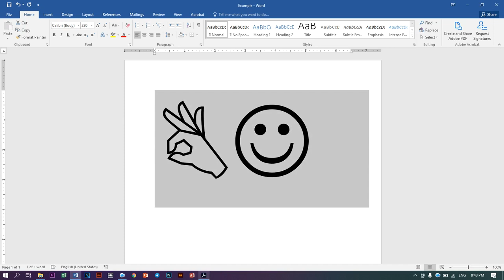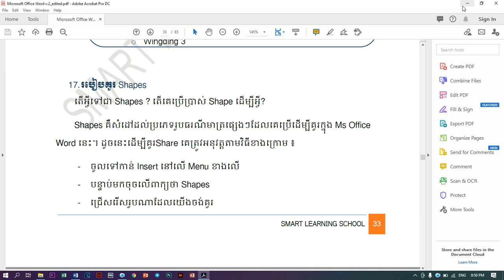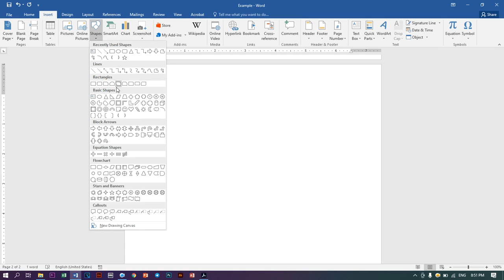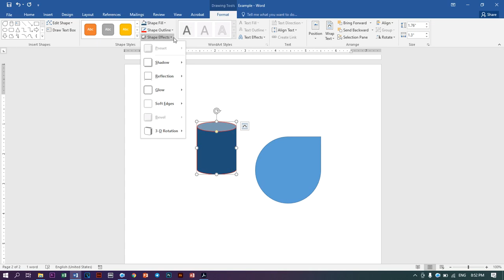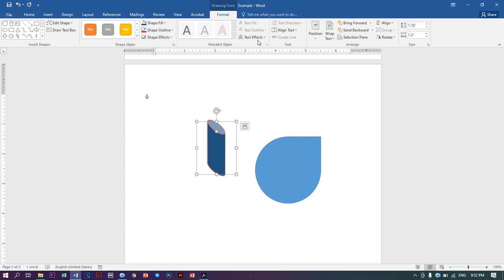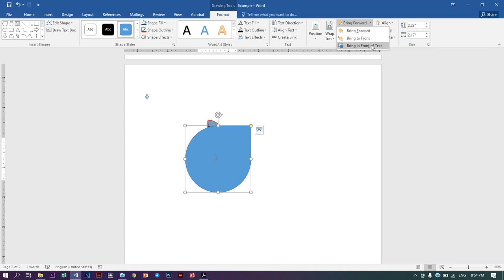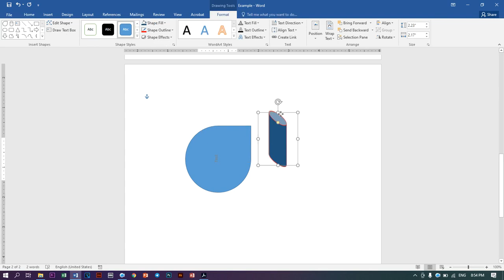How to insert Shapes into Microsoft Office Word | រៀនពីរបៀបគូរ​ Shapes នៅក្នុង Microsoft Word 2016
In this video I will show you How to insert Shapes into Microsoft Office Word.